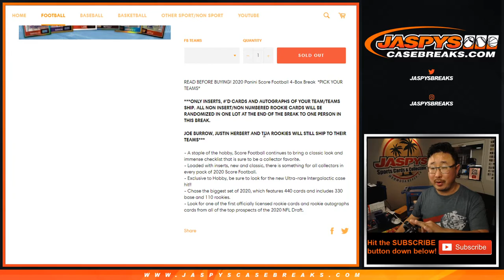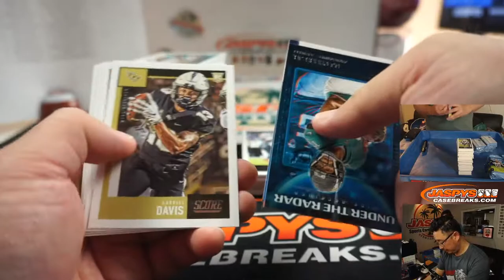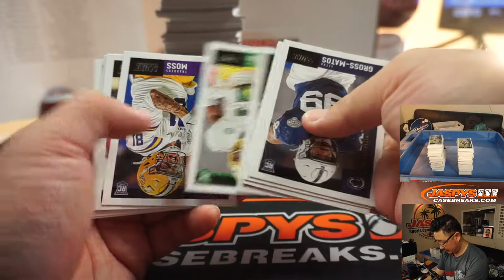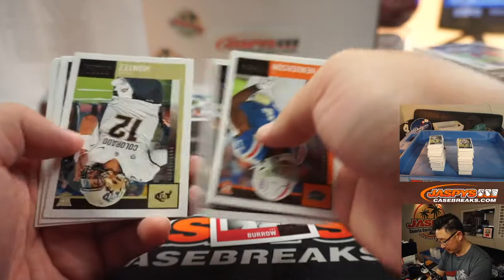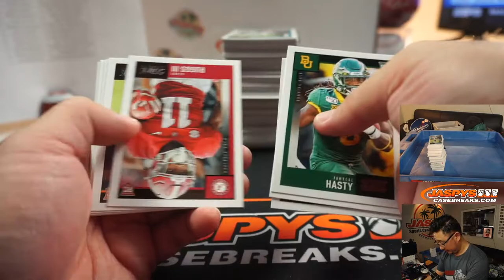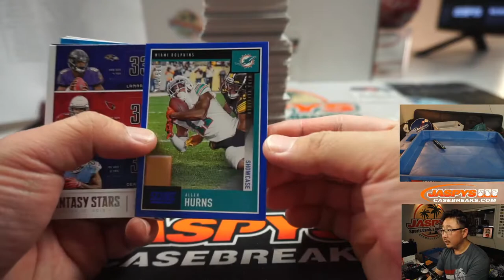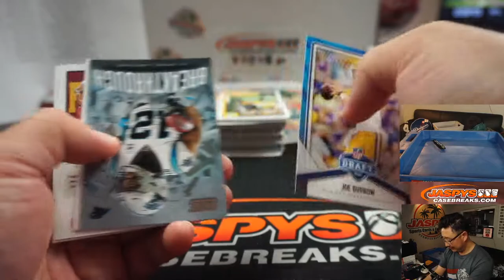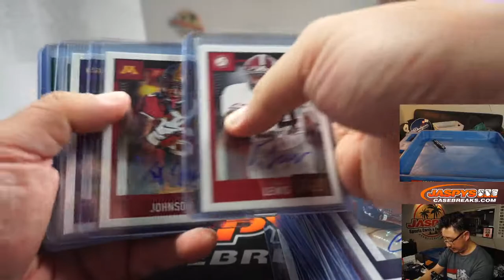Th, 06.25.20 || 4Box PYT #6 || 2020 Panini Score Football (NFL)